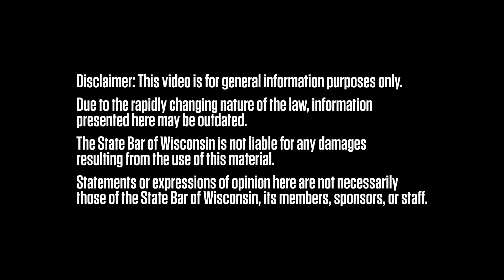Election Law 2020: What to Know Before You Vote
All eyes will be on Wisconsin during the 2020 election. Michael Haas, staff counsel at the Wisconsin Elections Commission, answers to frequently asked election law questions and shares what voters should know before they head to the polls to ensure their ballot is counted.